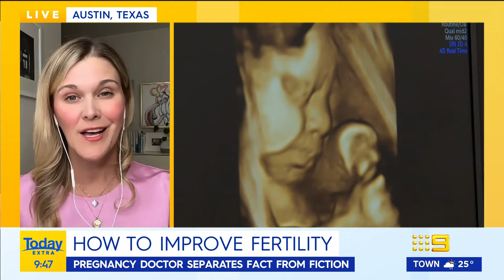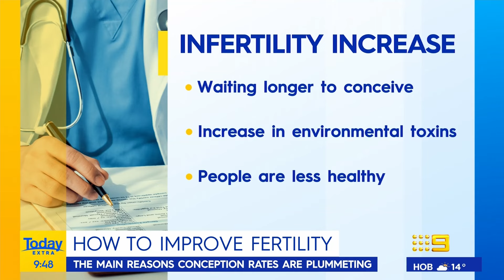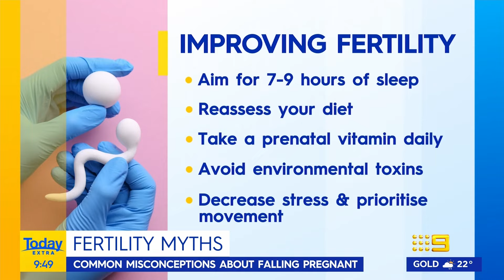Pregnancy doctor debunks myths about conception | Today Show Australia